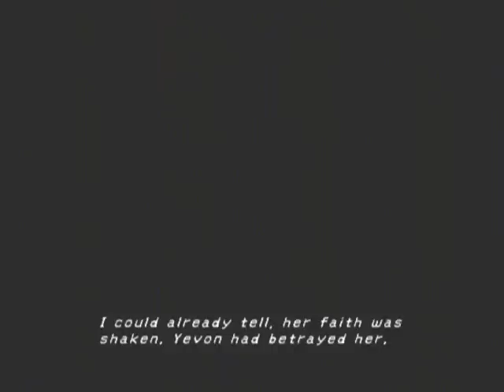Final Fantasy X Playthrough - Part 102, Bevelle Highbridge, Seymour Natus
In this video, the party has to deal with Seymour's second incarnation, Seymour Natus. Afterwards, they camp out in Macalania Woods.

As usual, I recommend viewing this video in the 480p resolution.